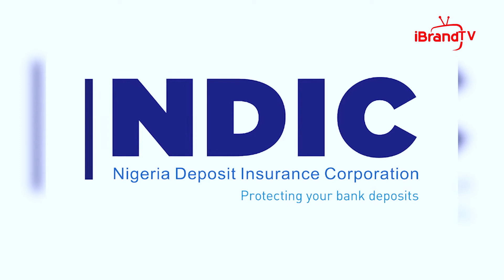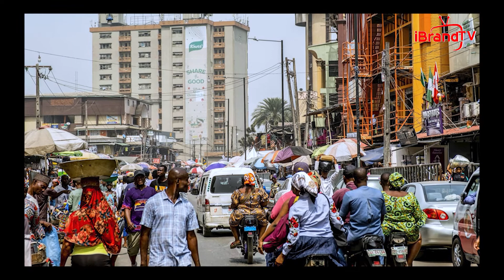INSURANCE BUSINESS IN NIGERIA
The insurance industry of Nigeria consists of 57 registered insurance companies. 14 of them are in the life insurance business while 43 are the non-life insurers. There are also 2 reinsurance companies whose roles are to provide technical security and capacity for the insurance companies.

Most of the insurance companies are incorporated pursuant to the Companies and Allied Matters Act 1990.

Other stakeholders of insurance in Nigeria include agents (individual and corporate), brokers, surveyors and third party administrators servicing health insurance.

The fundamental idea of insurance is that the insurer will ensure instalment for an unsure future occasion while another party, the insured or the policyholder, pays a small premium to the insurer in return for that security on that uncertain future occurrence.

The National Insurance Commission (NAICOM) is the Federal Government operator rested with the supervisory and administrative capacity of the protection business in Nigeria. Some way or another, the advancements in the business are for the most part supported by the NAICOM through her yearly rules and mandates to protection administrators.

The prime business operation is of holding the insured (customer) free from economic jolt/s arising out of certain agreed insured events.

The fact remains that none of the proposed events can ever be predicted with precision nor the actual magnitude, if at all an event impacts. Neither the insurance companies nor the best of the number crunchers can forecast events or their outcomes accurately.

Therefore, the insurance companies generally have to keep their fingers crossed till their business year gets over to know whether they have made a profit or not.